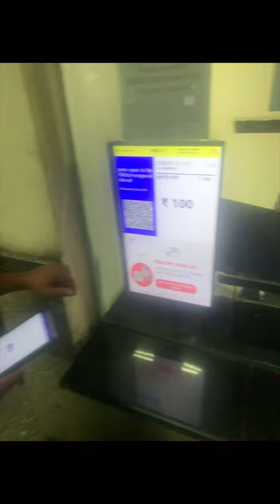Budget Friendly and Time Saving Haridwaar Trip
Hello Guzz 😍.

Budget friendly… How 🤷🤓?
Bus Fare (roadways)
Kashmiri Gate to Haridwar = 365
Haridwar to Ganga Ghat (Auto) = 20